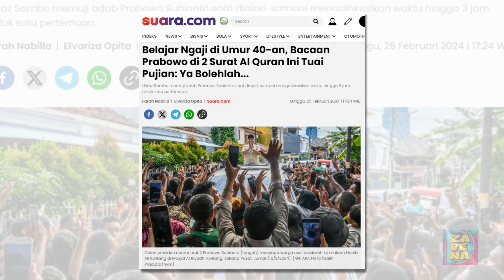Belajar Ngaji di Umur 40-an, Bacaan Prabowo di 2 Surat Al Quran Ini Tuai Pujian: Ya Bolehlah...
Sosok yang akrab disapa Ustaz Sambo itu rupanya pernah blak-blakan menceritakan proses Prabowo mempelajari bacaan Al Quran.

Dalam potongan wawancara tahun 2019 yang diunggah kembali di akun TikTok @exordium_store tersebut, Ustaz Sambo menyebut Prabowo begitu rajin belajar mengaji hingga rela mengalokasikan waktu 3 jam untuk satu kali pertemuan.

Momen ini diketahui terjadi sekitar tahun 1999, yakni ketika Prabowo memutuskan untuk hijrah ke Yordania pasca runtuhnya Orde Baru.